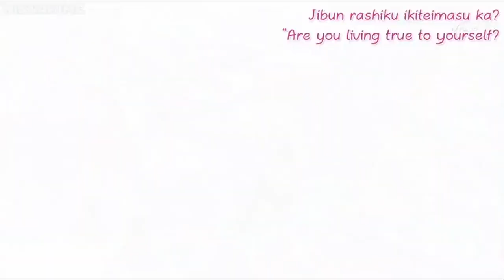Pretty Rhythm: Dear My Future - Prizmmy☆ Singing and Dancing to Dear My Future (Episode 14)..wmv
Dear My Future ~Mirai no Jibun e~ Sung By: Prizmmy☆. Hope You Like It!!!